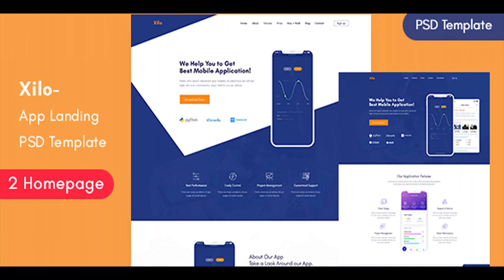Xilo - App Landing Page | Themeforest Website Templates and Themes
Xilo is a clean and modern App landing page PSD template. This is One Page PSD Template design for startup and web app, saas, product, mobile app landing page. It is designed with a Unique concept, clean & minimal. Pixel perfect template Template Features: 2 Stunning Homepage Design App landing page Minimal, modern and clean user interface Designed based on Bootstrap 1170 Grid System with 12 column Google Fonts Used Fully layered PSD Pixel Perfect Well Organised & Grouped Layers Icon Used Photo Credit